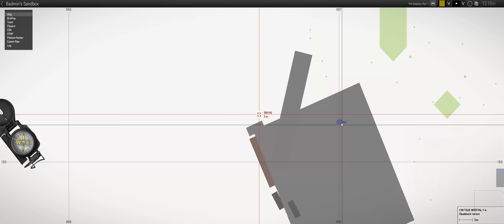Lane Coverage — ShackTac Arma 3